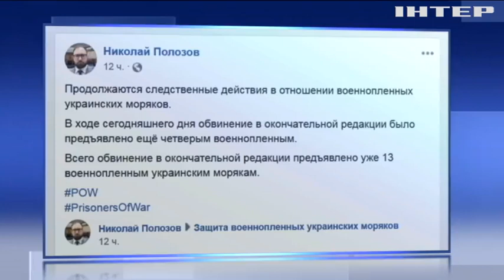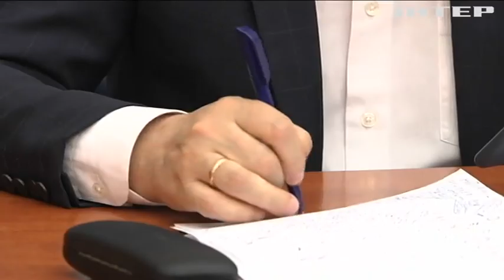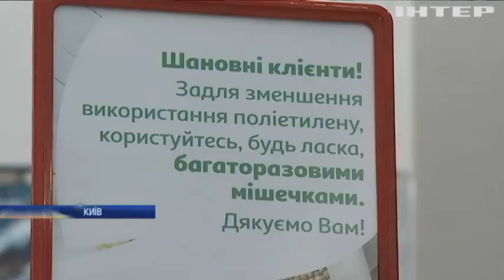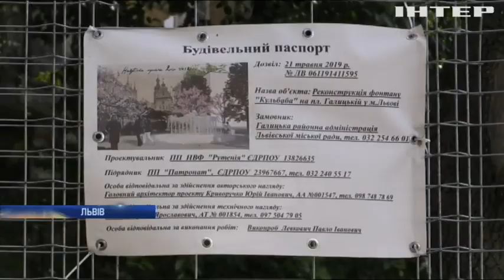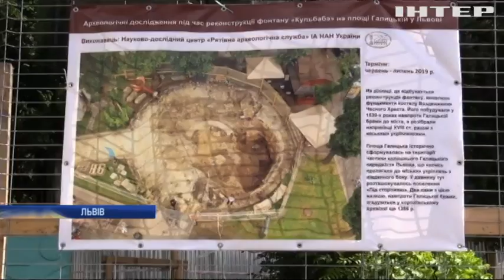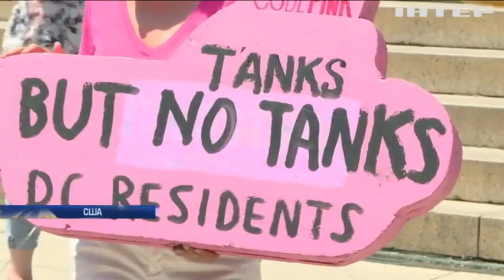Новости 9:00, выпуск за 4 июля 2019 года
Головні події на цю годину:
Житель Донеччини зберігав вдома арсенал зброї;
Святкування Дня Незалежності Білорусі закінчилося трагедією;
У США згоріли 7 мільйонів літрів віскі;
Сотні велосипедистів впали з "Пекельної гори" у французьких Альпах